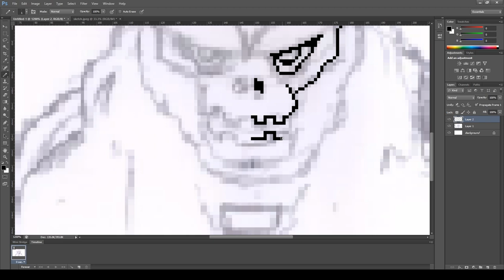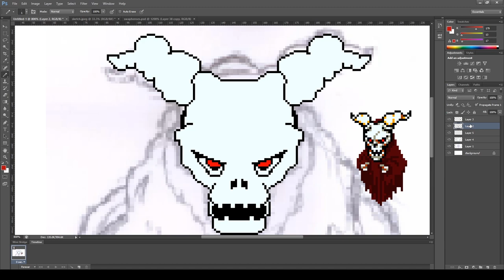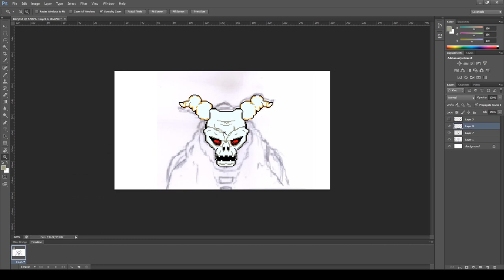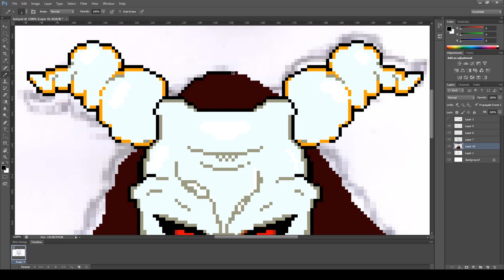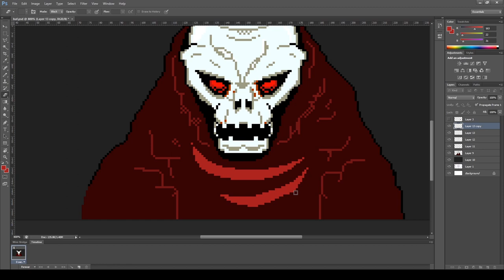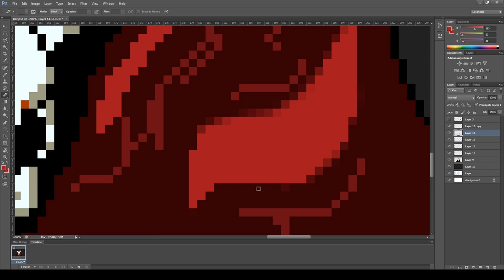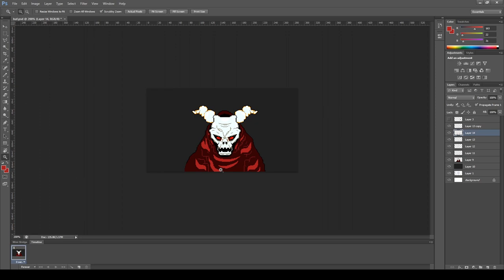Pixel Art Time Lapse #1- Baphomet Boss Avatar